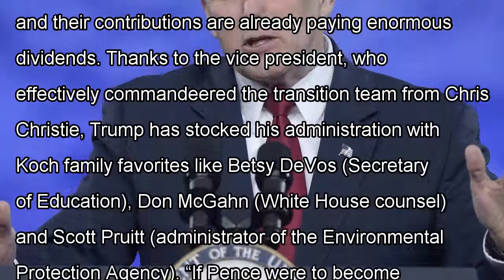Wishing for trump's impeachment? 5 reasons the next president could be even more dangerous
1. He's in the pocket of the Koch brothers The right-wing billionaires have donated hundreds of thousands to Pence's gubernatorial campaigns, and their contributions are already paying enormous dividends. Thanks to the vice president, who effectively commandeered the transition team from Chris Christie, Trump has stocked his administration with Koch family favorites like Betsy DeVos (Secretary of Education), Don McGahn (White House counsel) and Scott Pruitt (administrator of the Environmental Protection Agency). “If Pence were to become president for any reason, the government would be run by the Koch brothers — period," Sen. Sheldon Whitehouse, D-R.I., said. "He's been their tool for years." Even Steve Bannon would appear to agree, admitting, "I'm concerned he'd be a president that the Kochs would own." 2. He's openly disdainful of science Not only has Pence dismissed climate change as an invention of environmentalists and a "Chicken Little attempt to raise taxes," he's largely responsible for helping kill a cap-and-trade bill that would have taxed major corporations for carbon pollution. During his time in Congress, he railed against the legislation as the "largest tax increase in American history" — a claim that was patently untrue. "His language," Mayer notes, "echoed that of the Koch groups." During his time at the Indiana Policy Review Foundation, a right-wing think tank modeled after the American Enterprises Institute, Pence penned an essay parroting the talking points of the tobacco industry. "Smoking doesn’t kill," he wrote. "In fact, two out of every three smokers doesn’t die from a smoking-related illness.” The country's greatest hazard? “Big government disguised as do-gooder, health care rhetoric.”